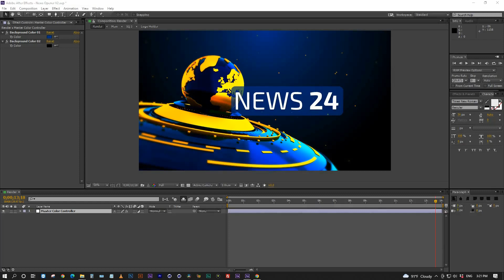47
Are you looking for professional motion designer? Its on one step ahead. Logo is a brand identity of any company. For attractive animated logo or design we are available on one click.

- Very friendly
- Can make custom offers
- Perfect punctuality
- Fast and easy communication
- Copyrights free
- 100% unique designs
- Flexible packages
- Unlimited revisions
- 100% refund if you are not satisfied My services
- High-quality printable files ✔️Adobe After Effects ✔️Adobe Premiere Pro ✔️Adobe Photoshop ✔️Adobe Illustrator